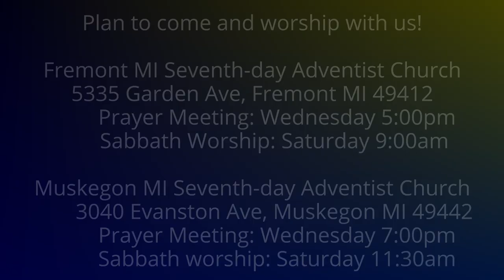The Weeping Prophet Jeremiah 52:4-11 Zedekiah Captured & Dies in Babylon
How does it end for unfaithful leaders?